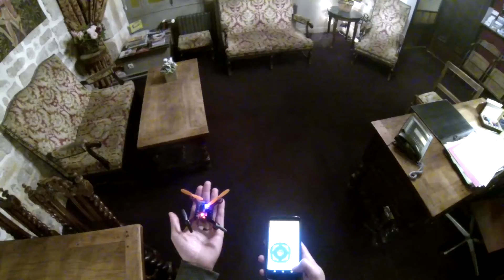CJMCU+cleanflight+EZ-GUI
CJMCU quad with cleanflight firmware controlled by phone via Bluetooth